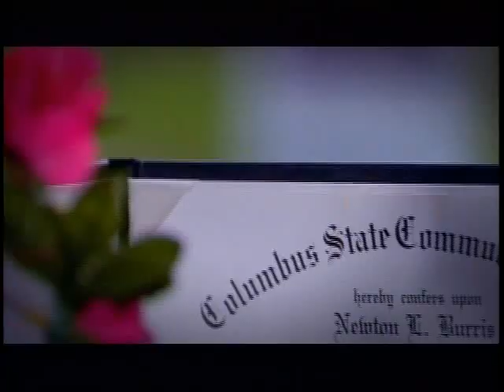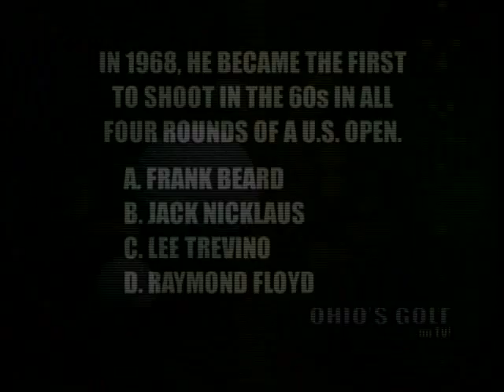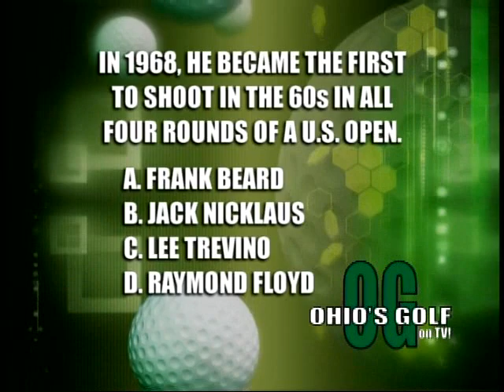Ohio's Golf on TV! # 2 Ch. 2 CC of Muirfield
30 Minute golf TV show that features area golf course and a great reality match.